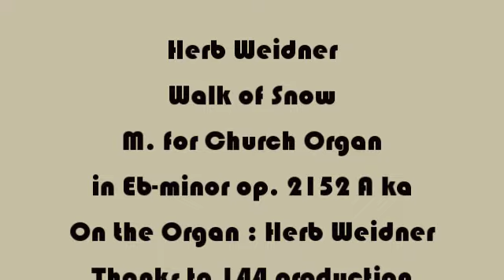Herb Weidner Walk of Snow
Silent Snow. Music for Church Organ in Eb-minor. On the Organ : Herbert Weidner